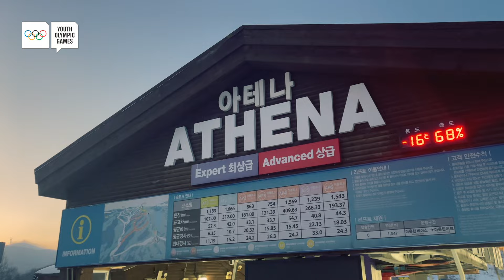Gangwon 2024 - Day 8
Winter youth Olympic games 2024 - Alpine ski